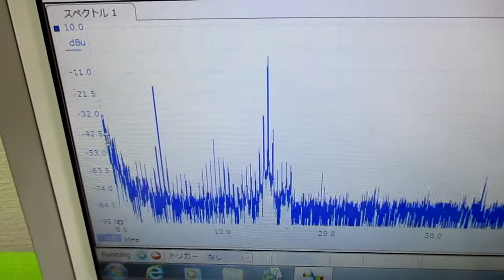表面弾性波の非線形振動現象 ultrasonic-labo